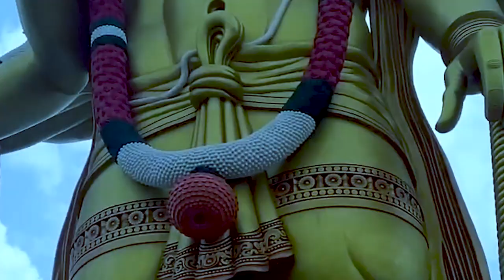Balaji Birthday Song - Happy Birthday Balaji | Uttam Chhoker | Balaji Birthday Celebration Bhajan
The KAKUL MUSIC   Present “ Song” a Latest New Song 2019. We Present to you “KAKUL MUSIC HARYANVI  Song by Singer Directed by " Vikash chaudhary " Featuring Artist exclusively on KAKUL MUSIC Company

Video credits :--KAKUL_MUSIC

Title :-
Song :- Happy Birthday Balaji
Starring-
Singer :- Uttam Chhoker
Lyrics :- Uttam Chhoker
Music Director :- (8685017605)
Recordist :- Uttam Chhoker
Studio :- Sawariya Recording Studio Palwal (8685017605)
Edit By:- Mk Gujjar ,Hemraj Saini
Publicity Design By:-Akki Lohiya
Dir. & DOP:- Ram Vaishnav
Producer:- Vikash chaudhary
Production Manager :- Gabbi Bainsla (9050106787)
Special Thanks
Claim & Copyright- Kakul Music
Media Partner- Kakul Group

LABEL- THE KAKUL RECORDS

Music Label & Copyrights :-  The kakul records
Contact Company (Person) :- Manoj kumar  (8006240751)
Company Office Number :- Vikash chaudhary  (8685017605)

Opretor Code:-

Google Play -
Gaana -
Wynk -
Saavn -
JioMusic -
Hungama -
Raaga -

Media Manage - Gabbi Bainsla (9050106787)

Director & Producer - Vikash chaudhary (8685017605)

Channel:- KAKUL MUSIC

Label:- KAKUL MUSIC